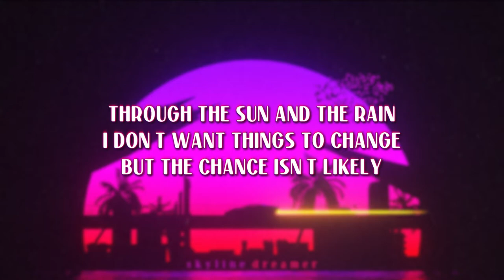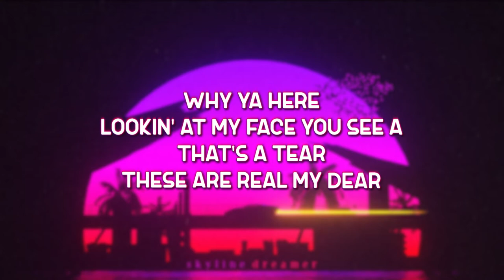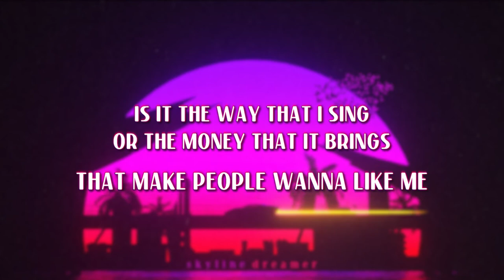Aha Gazelle - Must Be Why (Lyric Video)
Aha Gazelle - Must Be Why
Directed & Edited by Jovan De La Rose
Song written & produced by Aha Gazelle